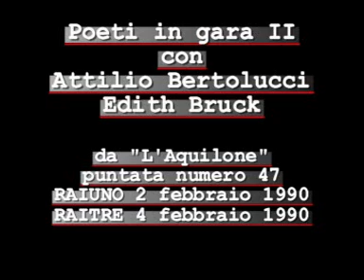Poeti in gara 1990 - Attilio Bertolucci vs Edith Bruck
Seconda edizione del premio poetico Poeti in gara, ideato e curato da Giorgio Weiss per la trasmissione l'Aquilone di RAIUNO; incontro tra i poeti Attilio Bertolucci e Edith Bruck del 2 febbraio 1990.